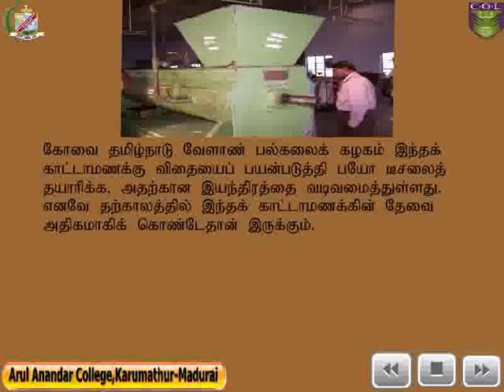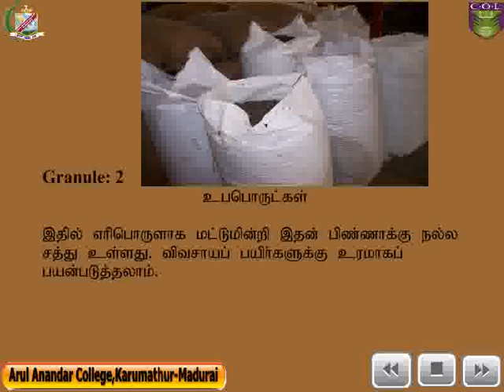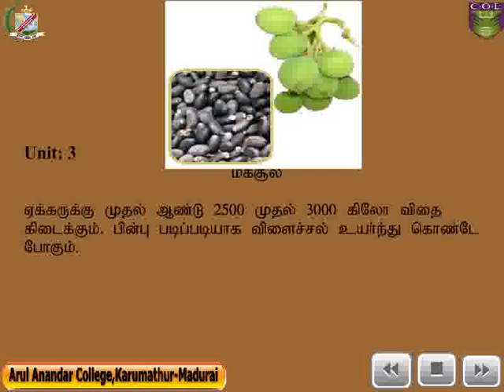காட்டாமணக்கு சாகுபடி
Content Created by
Principal & Director : Rev. Fr. Dr. Basil Xavier., SJ
Coordinator: Mr. A.M.M. Raja
Project Associates: Mr. A. Vivek & Mr. M. Solairaja
Arrupe Centre for Policy Research (ACPR)
Arul Anandar College (Autonomous), Karumathur, Madurai